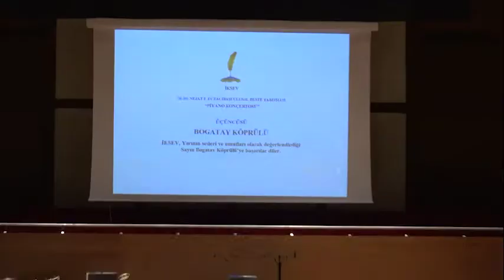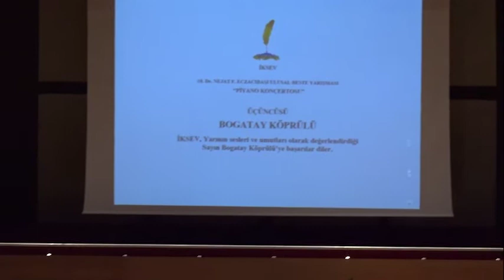10. Dr. F. Nejat Eczacıbaşı Ulusal Beste Yarışması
İzmir Kültür Sanat ve Eğitim Vakfı’nın (İKSEV)kurucu Başkanı Dr. Nejat F. Eczacıbaşı Ulusal Beste Yarışması’nın birincisi yirmi yaşındaki besteci Doğaç İşbilen oldu.

32. Uluslararası İzmir Festivali kapsamında dün gece AASSM’de yapılan yarışma konserinde Bogatay Köprülü, Doğaç İşbilen ve Cem Oslu’nun Piyano Konçertoları yarıştı. Şef Can Okan yönetimindeki İzmir Festival Orkestrası sırasıyla Köprülü’nün eserini seslendiren piyanist Başar Can Kıvrak, İşbilen’in eserini seslendiren Kenan Tatlıcı ve Oslu’nun eserini seslendiren Cem Babacan’a eşlik etti.

Dünya Prömiyerleri yapılan bu üç eserin seslendirilmesinin ardından seyirciler, seçici kurul ve orkestra üyeleri oylarını kullandı. Değerlendirmenin sonunda birinciliği Doğaç İşbilen, ikinciliği Cem Oslu, üçüncülüğü ise Bogatay Köprülü kazandı.

Değerli piyanist Nihat Demirkol’un sunduğu gecede birincilik ödülünü İKSEV Başkanı Filiz Eczacıbaşı Sarper, ikincilik ödülünü Devlet Sanatçısı Şef Rengim Gökmen ve üçüncülük ödülünü ilk iki yarışmanın birincisi Hasan Uçarsu verdi. Devlet Sanatçısı piyanist Gülsin Onay, yarışma konserinde finale kalan konçertoların dünya prömiyerlerini yapan üç genç piyaniste teşekkür belgelerini verdi. Şef Can Okan da belgesini Şef Rengim Gökmen’in elinden aldı.